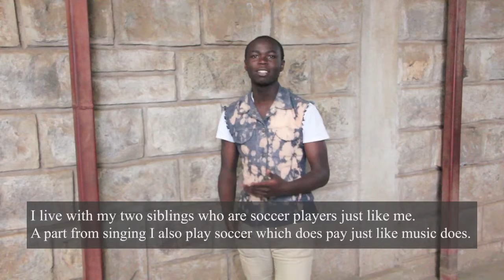Robert Omollo - Bio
Robert Omollo from Mathare